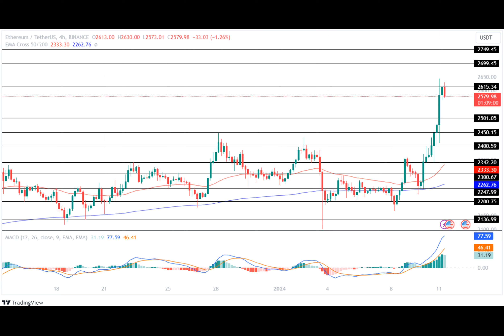Ethereum Price Breaks Out Of Its Key Level! Will ETH Price Cross $3,000 This Month?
The crypto industry starts the day with a strong bullish sentiment as the SEC has given the approval of the Spot Bitcoin ETF which resulted in the market displaying significant price action. Further, the leader of altcoins, ETH has added over 8% to its portfolio over the past day.